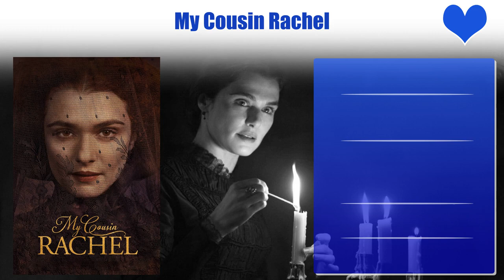Rachel Weisz Top 10 Movies | Best 10 Movie of Rachel Weisz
Top 10 Movies of Rachel Weisz

Find the list of movies by Rachel Weisz you can find more information, movie trailers, posters, reviews, youtube links in below link.

Pl. Comment down your favorite movie of Rachel Weisz